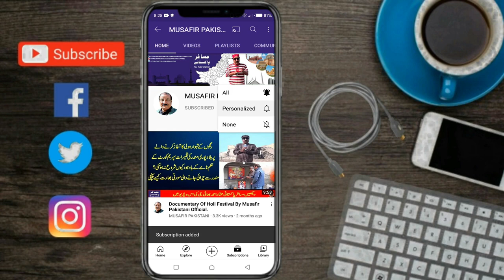Islamia College Karachi | Latest Update | Promo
In this video i will show you the latest update of Islamia College Karachi .